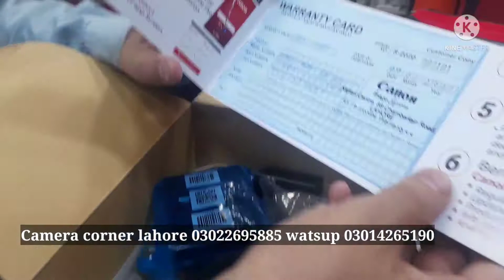Canon 90D complete kit|| Canon 18-135 USM lens|| camera corner lahore